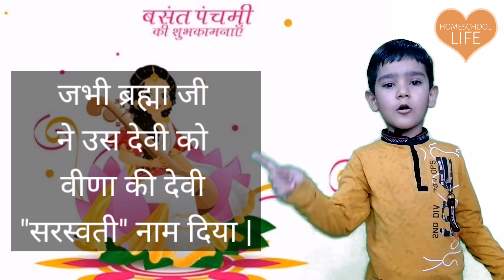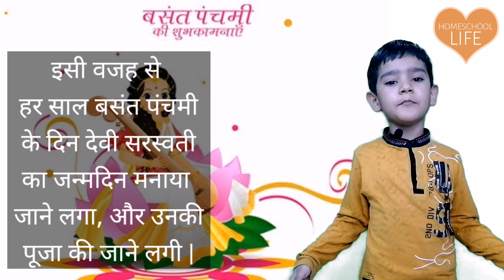बसंत पंचमी स्टेटस | Basant Panchami Speech in Hindi 2021 | 10 lines on Basant Panchami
Hello friends,

Basant Panchami Speech in Hindi 2021 | 10 lines on Basant Panchami |

Thanks